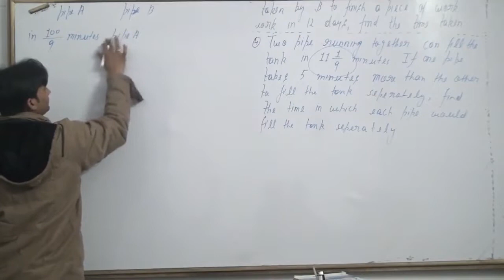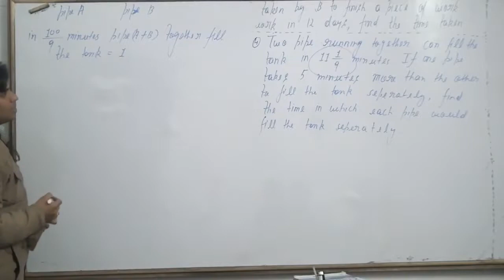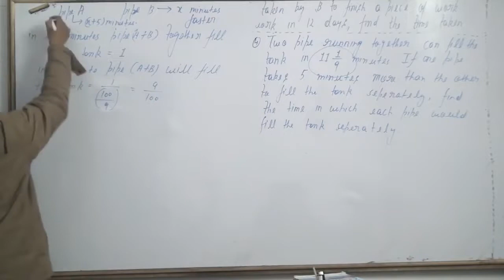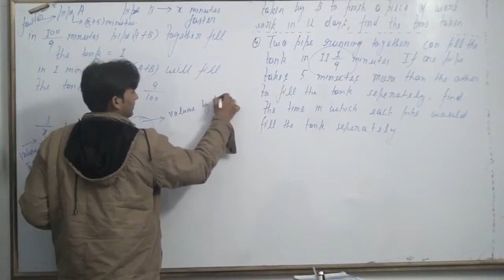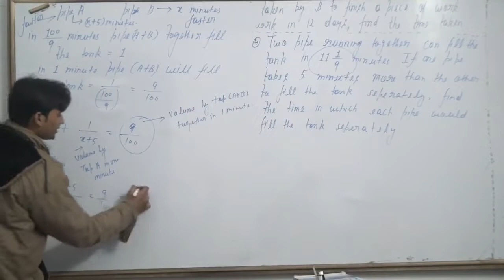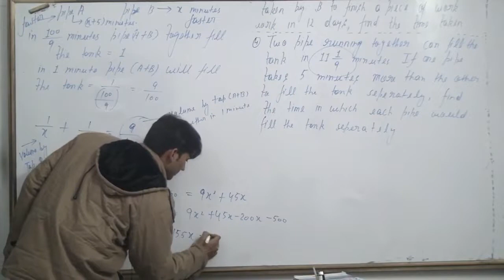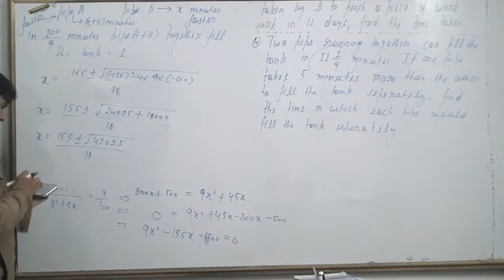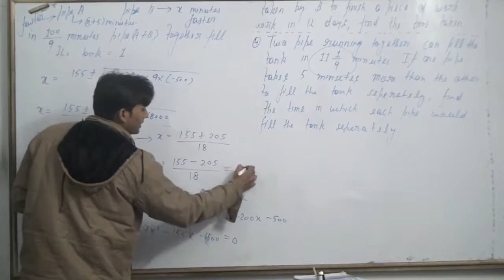Two pipes running together can fill a tank in 11 whole 1/9 minutes. If one pipe takes 5 minutes more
Two pipes running together can fill a tank in 11 whole 1/9 minutes. If one pipe takes 5 minutes more than the other to fill the tank separately, find the time in which each pipe would fill the tank separately.